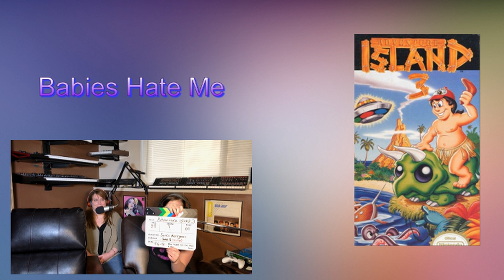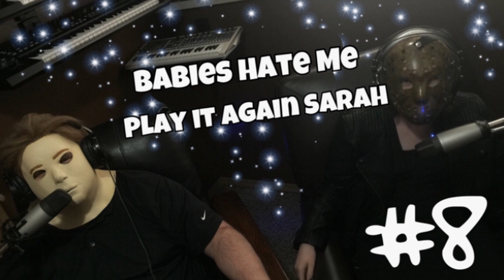Babies Hate Me : Play It Again Sarah #8 : Adventure Island 3 Part 2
The kids from Babies Hate Me finish an all out war with the "Bean"